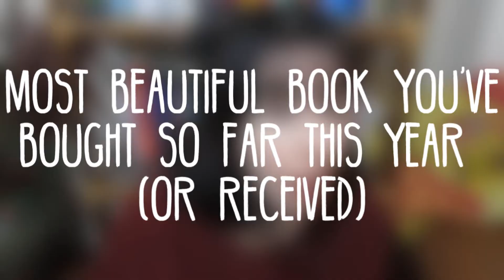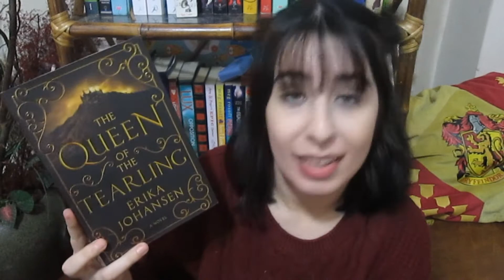Mid Year Book Freak Out | TAG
Questions:

1. Best book you’ve read so far in 2015
2. Best sequel you've read so far in 2015
3. New release you haven't read yet, but want to
4. Most anticipated release for the second half of the year
5. Biggest disappointment
6. Biggest surprise.
7. Favourite new author
8. Newest fictional crush
9. Newest favourite character
10. Book that made you cry
11. Book that made you happy
12. Favourite book to film adaptation you saw this year
13. Favourite video you have done so far in this year
14. Most beautiful book you've bought so far this year (or received)
15. What books do you need to read by the end of the year?